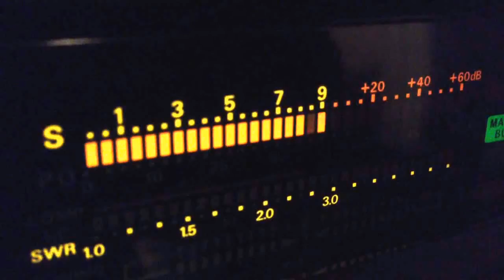63DX002 Mr. Bruce - St Helena isl. (independent station)